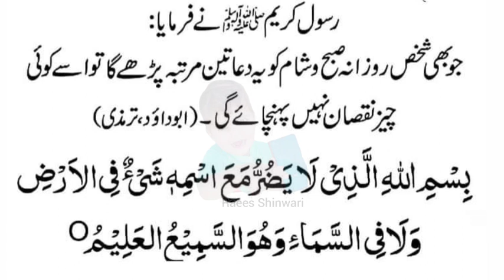Daily dua for every Muslim جو انسان صبح و شام تین مرتبہ یہ دعا پڑھیں۔۔۔۔۔islam